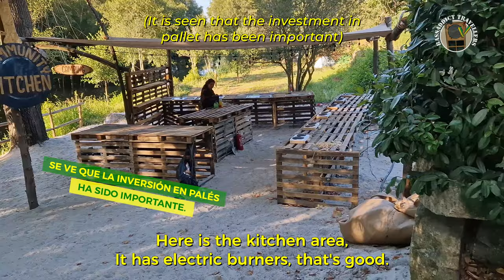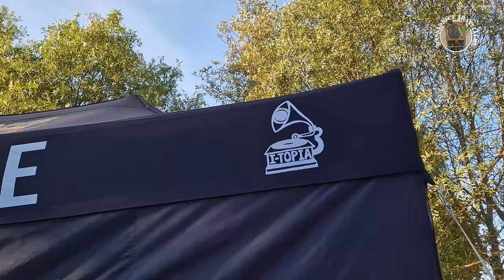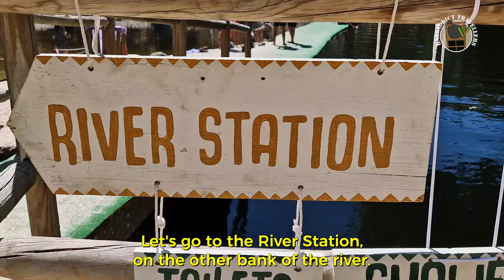First time at HIM Dub Festival 2023... MAD! (Part1) (4K) - Bassaddict Adventures 4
Yessss my people! Here we are with the 4th chapter of our Bassaddict Adventures in this Sound System world! This is our first time at Him Dub Festival, we just arrived from the Notting Hill Carnival to Madrid to go to Portugal!! We will show you how we live it (and survive) in this sooo wonderful festival❤️💛💚
We will have tones of artist like Blackboard Jungle Sound System, Channel One, Jah Life Sound System, 10000 Lions, Dixie Peach, Word Sound & Power, DJ Kullar and more!!
There are soooooo many things to show you about this festival, that's why I decided to divide it into two parts. This first part will be the first two days only, the rest of the days will be in the next episode.

INDEX
0:00 - Intro
0:26 - Viaje en coche
1:26 - Day 1 The place
5:20 - The River Station
6:13 - Blackboard Jungle Sound System
7:31 - DJ Nurstacris
8:24 - Wise Rockers
9:54 - Dixie Peach & 10000 Lions
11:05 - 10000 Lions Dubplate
11:43 - Channel One
13:11 - Day 2
14:11 - Mother Earth Sound
15:52 - DJ Kullar Roots Youths
17:39 - Leo Negus Tafari (melodic man)
18:05 - Jah Life Sound System
20:27 - Nick Manasseh
21:48 - Empress Shema & Baba Ras
22:54 - Word Sound and Power alongside Jimmy Ranks
23:38 - Goodbye!

Also you can follow me on for more videos and pics ❤️💛💚

RRSS of R con Néctar (Specialist in ecological gardens and vegetable patch)